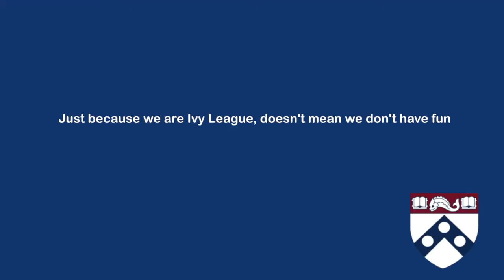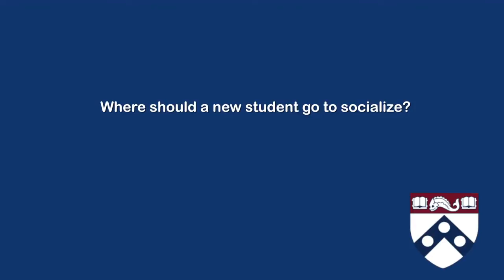Freshman Advice from Penn Upperclassman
The newest members of the Penn community have arrived on campus—and sophomores, juniors, and seniors have some sage advice for the freshmen: Find .

by Yarianne Aquino.

Now that the first-year students have settled into their dorms and started work in the classrooms, labs, and libraries, upperclassmen offer them advice on the next .

At the University of Pennsylvania, two faculty members offer some solid advice for incoming freshmen – whether they're headed to Penn or to other college .